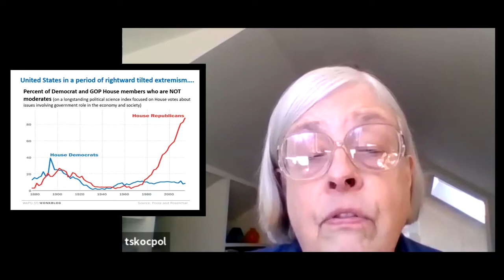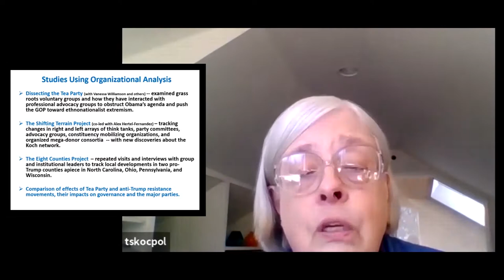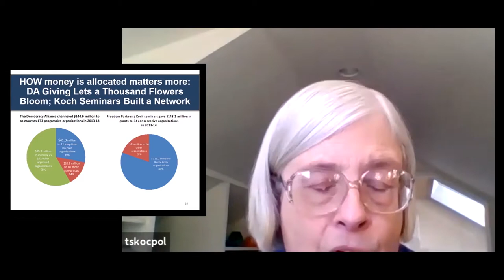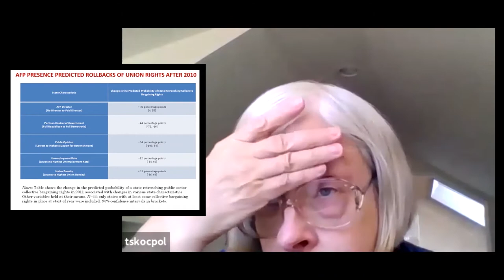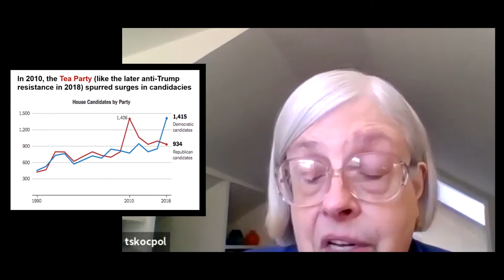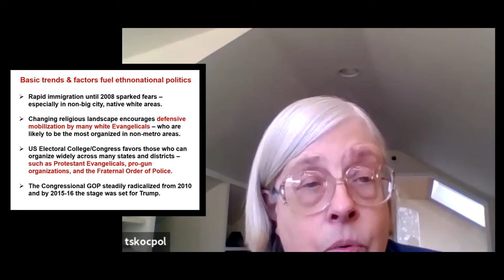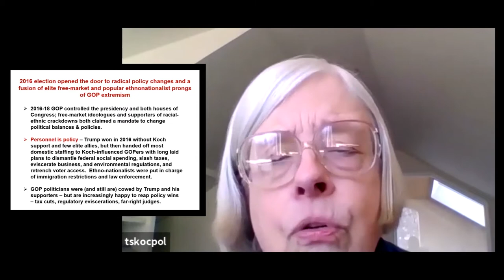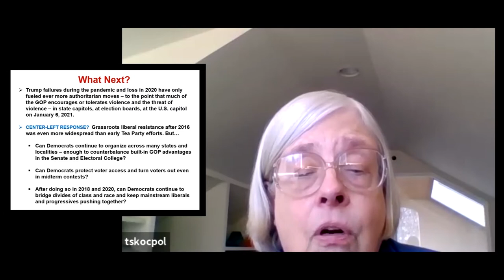Elite and Popular Roots of Republican Party Extremism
Theda Skocpol discusses the growing extremism of the Republican Party in the U.S. by highlighting the two not fully consistent tendencies of ethnonationalist populism of the Tea Party faction and the elite capture by free market fundamentalists.

Theda Skocpol is the Victor S. Thomas Professor of Government and Sociology at Harvard University

This is a seminar session in the Populism in History and Theory Course.